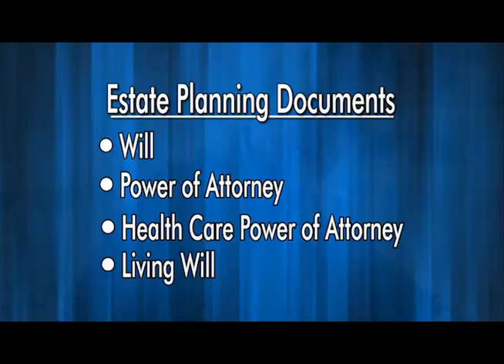ESTATE PLANNING: More than just a will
None of us want to think about our own death but not planning ahead will cause problems for your loved ones.  It is important to you choice someone that you trust to carry out your wishes.  The same person doesn't have to handle everything.